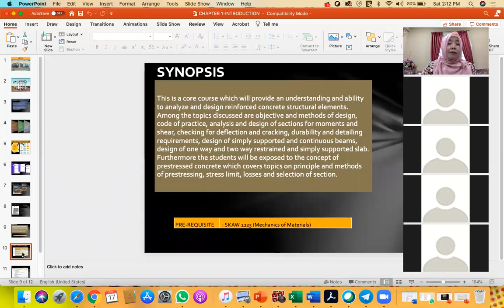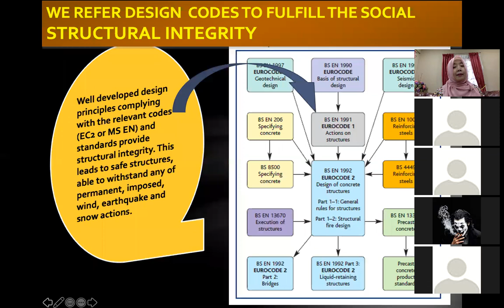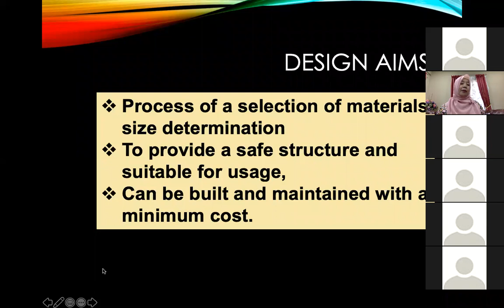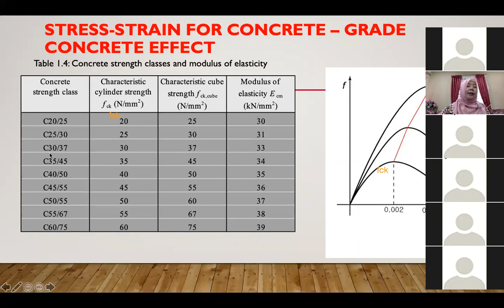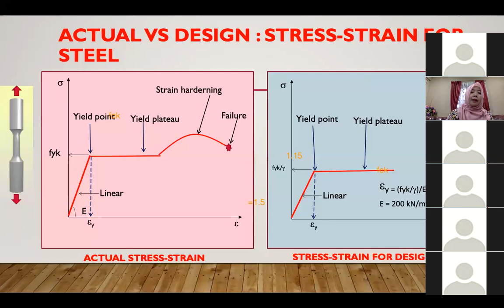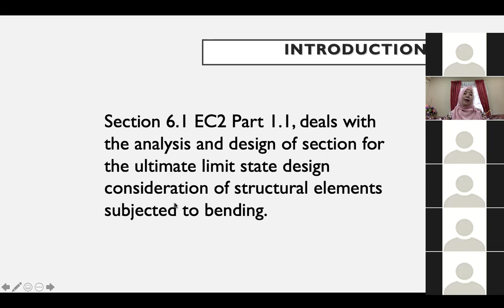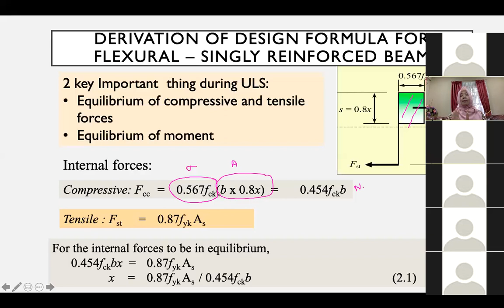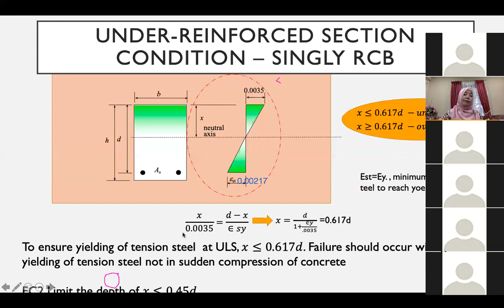Introduction & design for bending for singly RC beam section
Introduction & design for flexural for singly RC beam section